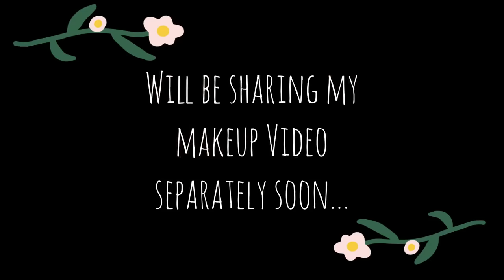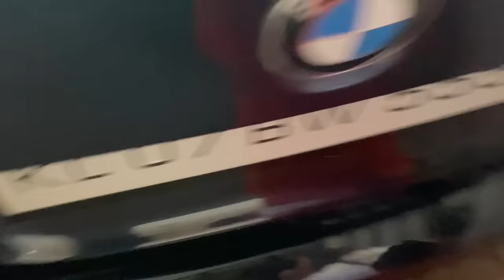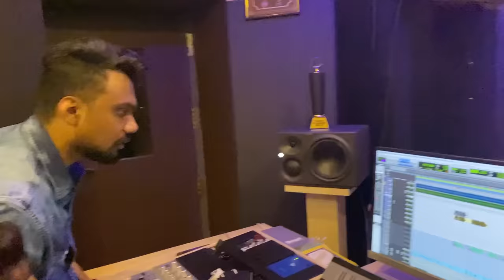A Day In My Life | Pearle Maaney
So this is a normal day in my life video... I shot this on my iPhone.. all by myself 😋 also edited this on my phone using inshot.